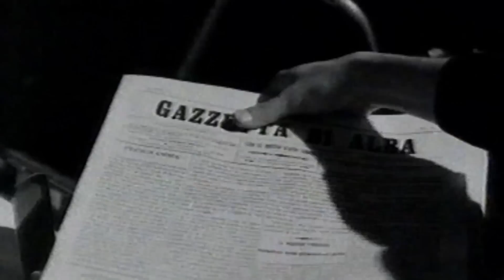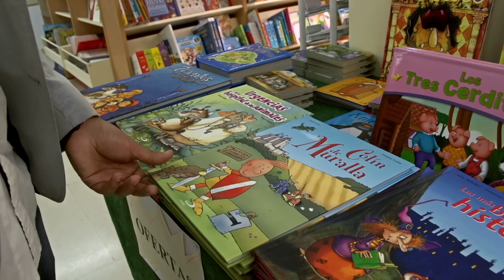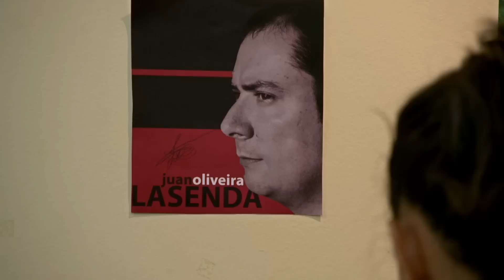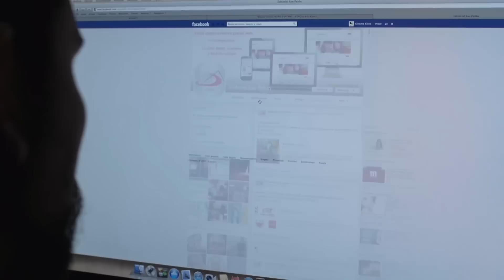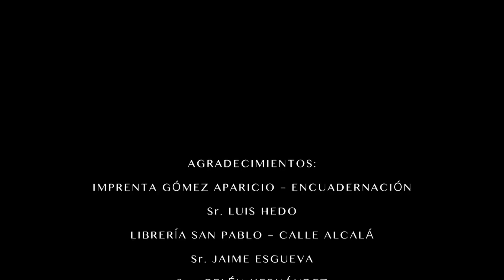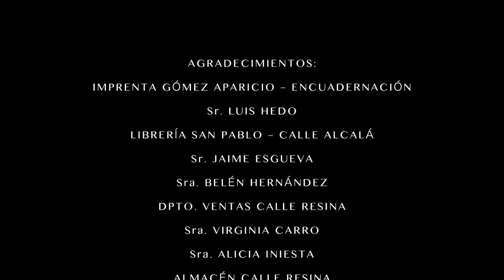Sociedad de San Pablo (Paulinos)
Nos fundó el P. Santiago Alberione quien, durante la adoración eucarística de la noche que marcaba el comienzo del siglo XX, se sintió obligado a hacer algo por Dios y por los hombres de su tiempo, e intuyó que en el nuevo siglo personas generosas sentirían lo que él sentía. Fascinado por el amor y la actividad de san Pablo, el beato Santiago Alberione nos señaló al Apóstol como modelo, como «nuestro padre espiritual y nuestro verdadero fundador». Por eso nos llamamos «Paulinos».